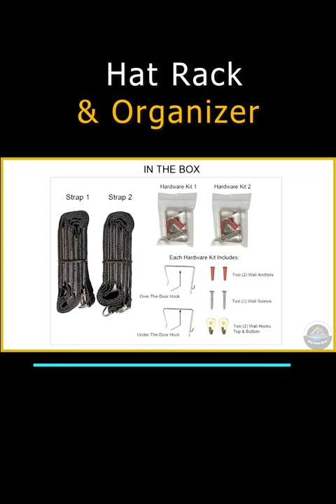Hat Rack and Organizer | Home Decor | After Home Decor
Hat Rack and Organizer

Store and organize up to 18 baseball caps Comes with 2 straps

✩ FOLLOW US ✩